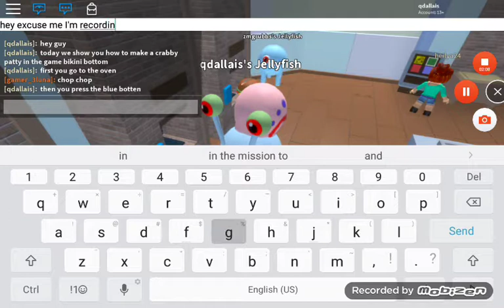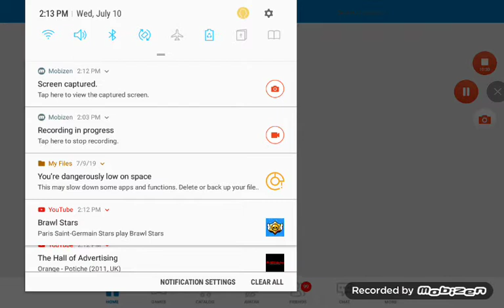How to make a krabby patty in bikini bottom